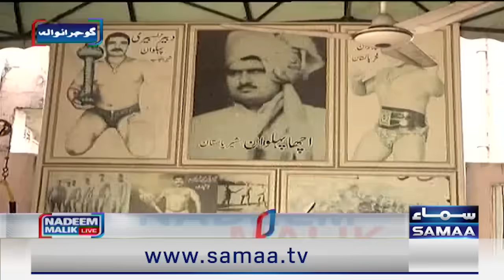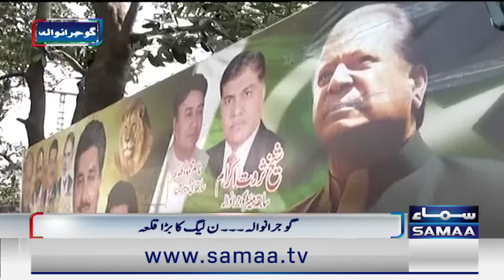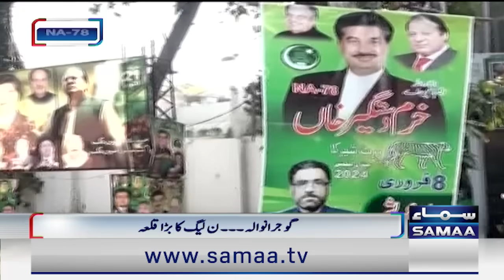Imran Khan vs Nawaz Sharif | Who will Win Gujranwala and sheikhupura | Nadeem Malik Full Programe